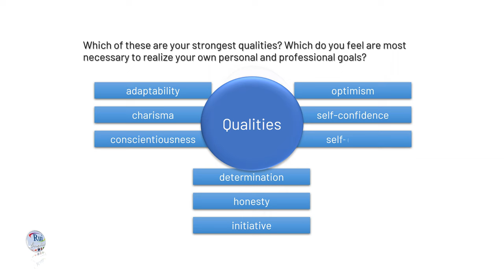Aula de inglês: Personal qualities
🔘RuiEnglish Lec: Personal qualities